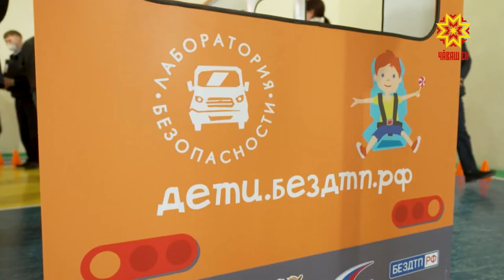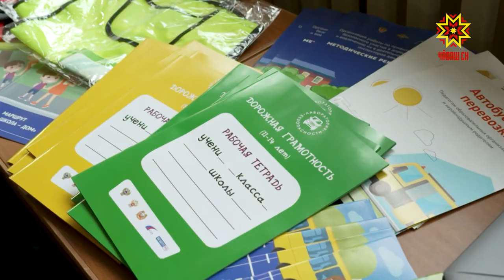Хăрушсăрлăх лабораторийĕ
Ачасене çул çинчи пăтăрмахсенчен сыхлас тĕллевпе Раççейре ятарлă программа пуçарнă. Унпа килĕшӳллĕн пур региона та хăрушсăрлăх центрĕсем уçăлаççĕ. «Транспорт лабораторийĕ» çул çитменнисене çул çӳрев йĕркине вĕрентме май парать. Çакнашкал пĕлӳ лапамĕ халĕ Чăваш Енре те пур.